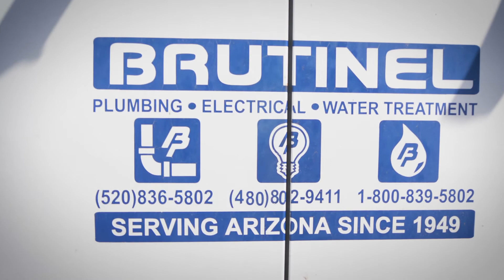Brutinel Plumbing & Electrical, Inc